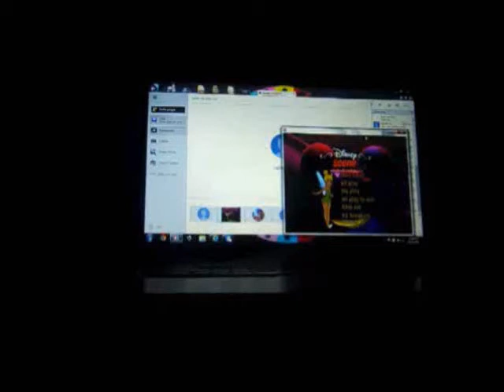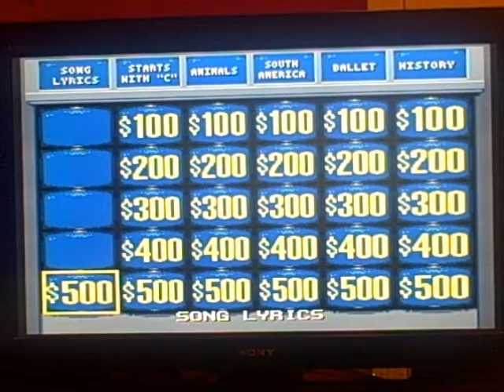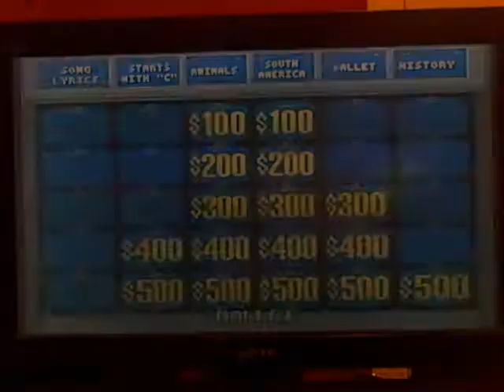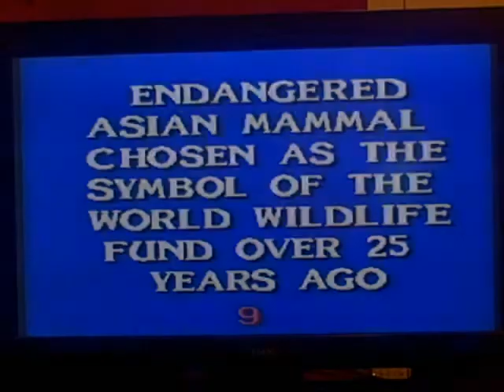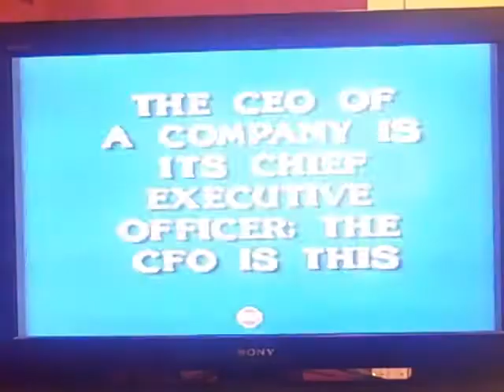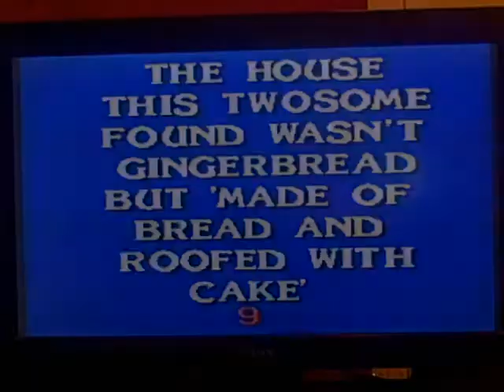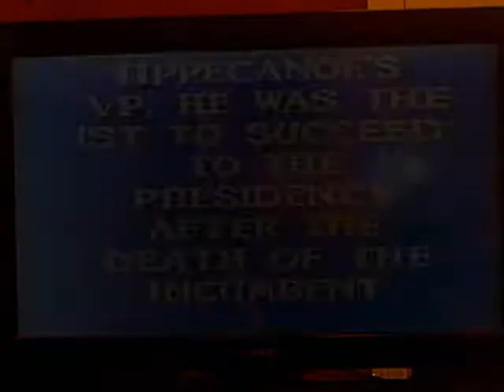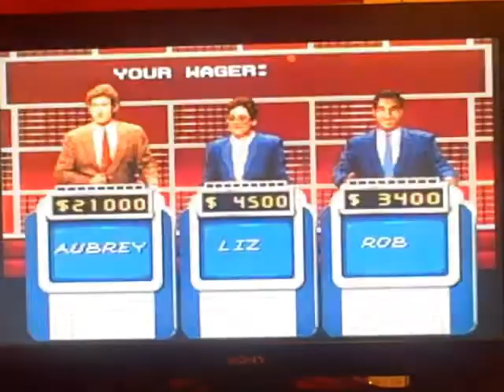SNES Jeopardy! Deluxe Edition 4th Run Game #2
Here is my 2nd game of Jeopardy! Deluxe Edition for the Super Nintendo, in which at this point, I have won $13,600. Will I be able to win even more? Watch to find out, and enjoy!